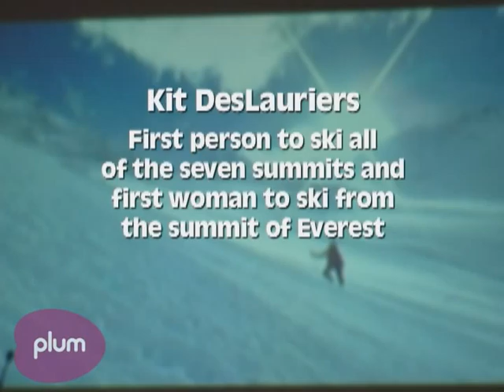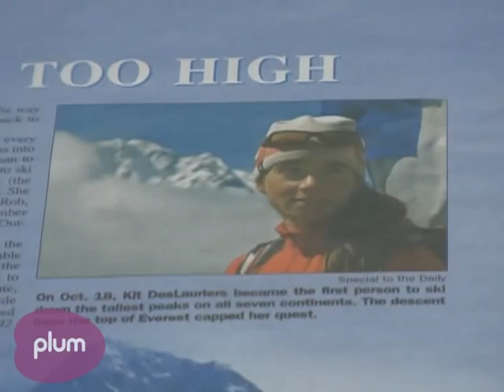Kit DesLauries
As the first person to ski all seven summits and the first woman to ski the summit of Mount Everest, Kit DesLauriers talks about her adventures and non-profit.